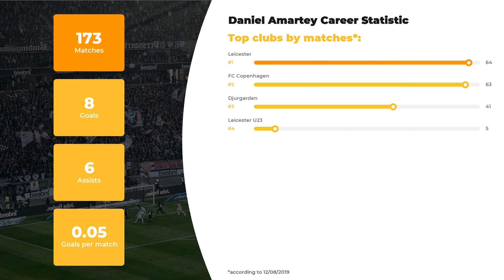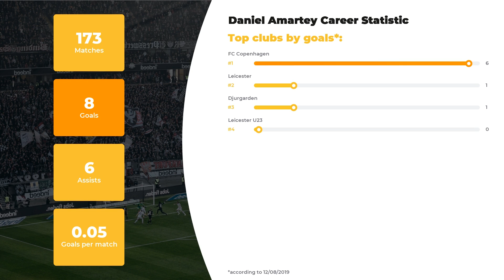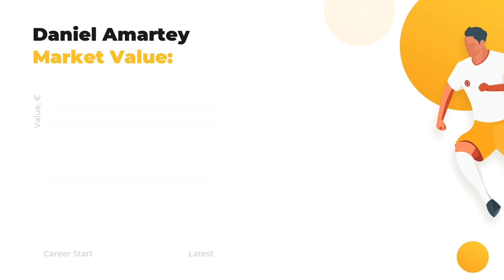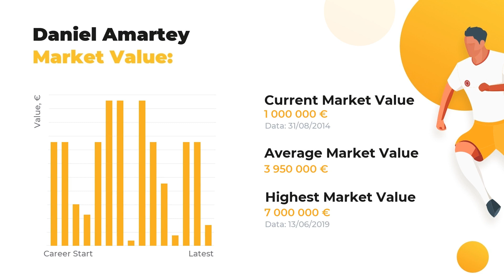Football Daniel Amartey ⚽ Salary & Goals Statistic ⚽ Amartey Teams ⚽ Soccer Virals Stats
Thanks to WorldGoalStats, you’ll find out more Daniel Amartey-related information than you’ve ever known. The first things you’ll learn here are player’s stats in a big football career, his net worth and Biography.

Learn Daniel Amartey Age & Salary, actual info about his Current Team and Best Football Clubs! Do you know how tall Daniel Amartey is? Here you may discover everything: from his height and place of birth to the highest achievements. Our main goal, anyhow, is introducing our subscribers to keep you posted on the ultimate football stats.

Don’t hesitate and watch our expert analytics if you care about such things as Daniel Amartey goals and assists statistics or a little bit more obscure facts: whether your favorite player is left or right-footed, what’s his agency and his secondary position. And, of course, that there’s a list of clubs and national teams Daniel Amartey has played.

Comprehensive list of Daniel Amartey skills and dossier:

Name and surname: Daniel Amartey
Field position: Defensive Midfield
Birthday/Age: 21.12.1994 / 24 years old
Height: 186 сm
Net Worth: 59250000 €

The brief list of Daniel Amartey Clubs activity stats:

FC Leicester: 64 apps ⚽ 1 goals ⚽ 1 assists
FC Copenhagen: 63 apps ⚽ 6 goals ⚽ 3 assists
FC Djurgarden: 41 apps ⚽ 1 goals ⚽ 1 assists
FC Leicester U23: 5 apps ⚽ 0 goals ⚽ 1 assists

We bet Daniel Amartey is not the only player you favor, browse through WorldGoalStats to get data on other amazing sportsmen. All things you need to know about the football world is right here.

WorldGoalStats Youtube channel is not an official representative of Daniel Amartey or any football club mentioned in the video. Any Daniel Amartey-related used in this video is in public use.